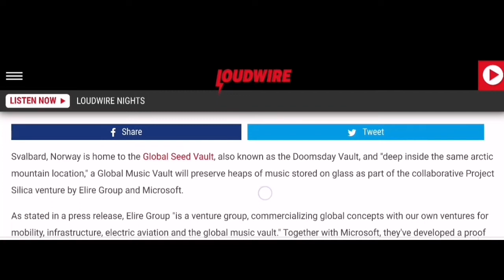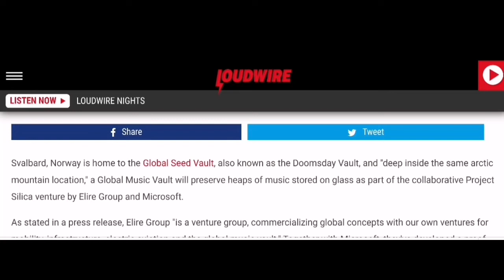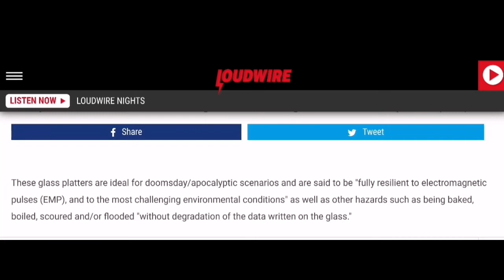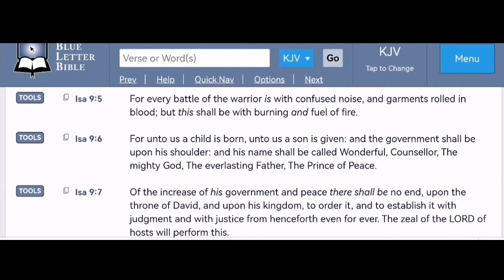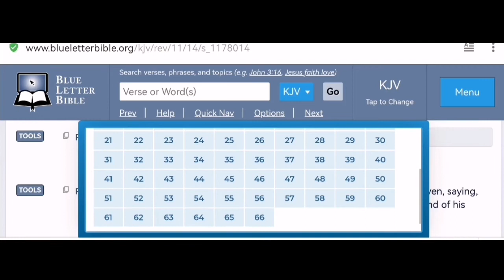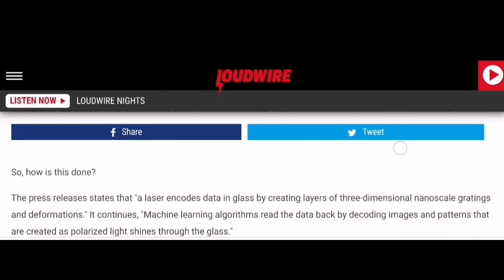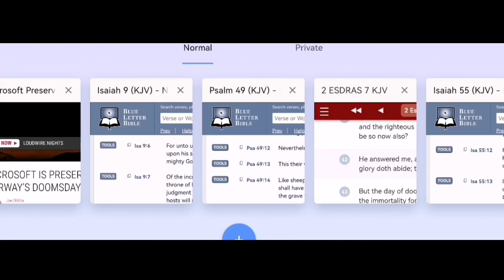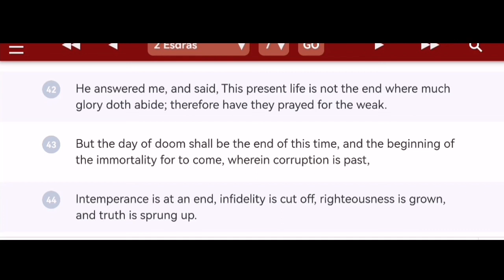Prep For Dooms Day Underway as Elites Store Seeds and Musicial Data to Preserve after Apocalypse